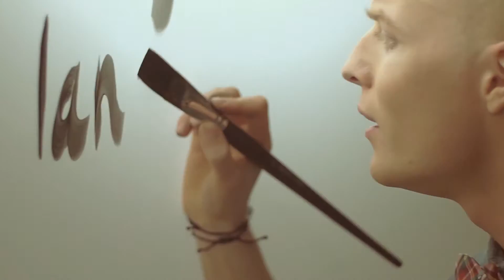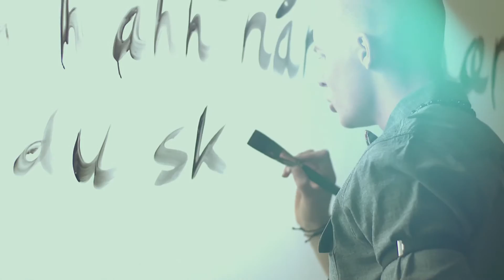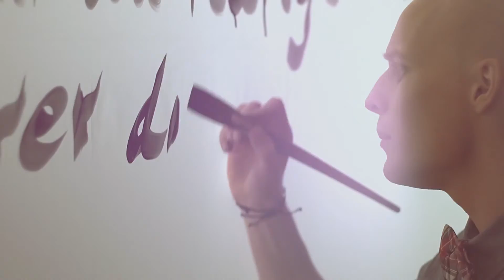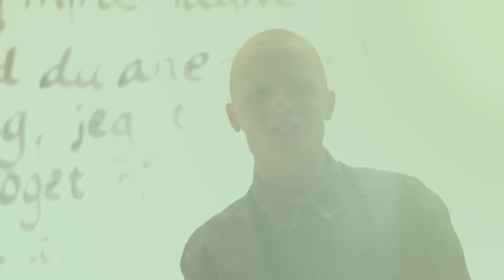Xander - Os To og Mine Lagner